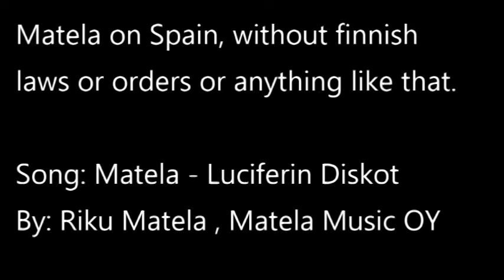Matela - Lucifer on Spain (Lucifers Partys Spain Version)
Matela - Lucifer on Spain
Biisi: Matela - Luciferin Diskot
Äänitys ja miksaus: KW-masterointi, Espoo
Sanat ja video: Riku Matela
Räpit: Riku Matela

Kierrettiin vähän kauempaa... ENJOY!